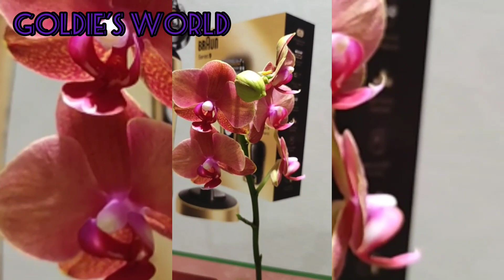I Love FLOWERS Around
Flowers is my stress reliever